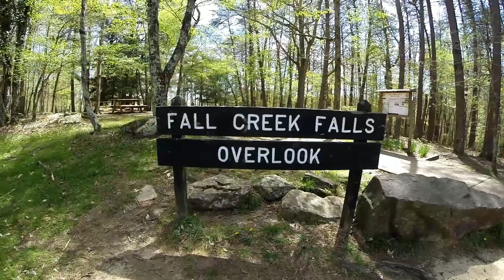Fall Creek Falls State Park, Spencer, Tennessee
Fall Creek Falls State Park is one of Tennessee’s largest and most visited state parks.
 Laced with cascades, gorges, waterfalls, streams, lush stands of virgin hardwood timber and suspension bridges. Waterfalls within the park include Piney Falls, Cane Creek Falls and Cane Creek Cascades. It has 222 campsites and more than 56 miles of trails that can be explored.